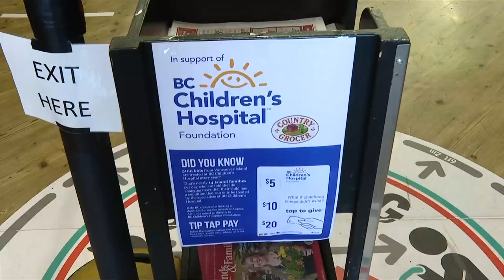Vital People: Country Grocer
Country Grocer makes a difference in our community every year by donating hundreds of thousands of dollars to a wide variety of causes. They’re currently part of a BC Children’s Hospital tip tap kiosk campaign raising funds to support the many Vancouver Island kids needing to travel to Vancouver for treatment.

Learn more in this week’s Vital People on CHEK News.